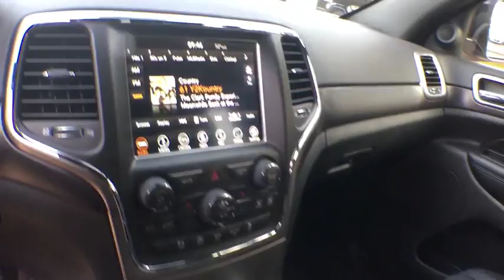2018 Jeep Grand Cherokee Tyler, Longview, Mineola, Jacksonville, Lindale, TX C171430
Diamond Black Crystal P/C New 2018 Jeep Grand Cherokee available in Tyler, Texas at Patterson CDJR Hyundai Tyler. Servicing the Longview, Mineola, Jacksonville, Lindale, TX area.
2018 Jeep Grand Cherokee Laredo E 4x2 *Ltd Avail* - Stock#: C171430 - VIN#: 1C4RJEAG4JC171430

3120 S SW Loop 323

: NAV, Dual Zone A/C, Smart Device Integration, Keyless Start, TRANSMISSION: 8-SPEED AUTOMATIC (850R. QUICK ORDER PACKAGE 2BE LAREDO E, 18 WHEEL & 8.4 RADIO GROUP, iPod/MP3 Input, Back-Up Camera. EPA 26 MPG Hwy/19 MPG City! WHY BUY FROM US: Patterson of Tyler treats the needs of each individual customer with paramount concern. We know that you have high expectations, and as a car dealer we enjoy the challenge of meeting and exceeding those standards each and every time. Allow us to demonstrate our commitment to excellence! OPTION PACKAGES: QUICK ORDER PACKAGE 2BE LAREDO E Engine: 3.6L V6 24V VVT UPG I w/ESS, Transmission: 8-Speed Automatic (850RE), Power 4-Way Driver Lumbar Adjust, Bright Side Roof Rails, Power 8-Way Driver/Manual Passenger Seat, SiriusXM Satellite Radio, 18 WHEEL & 8.4 RADIO GROUP SiriusXM Travel Link, 5-Year SiriusXM Travel Link Service, 5-Year SiriusXM Traffic Service, 1-Year SiriusXM Guardian Trial, HD Radio, SiriusXM Traffic Plus, Radio: Uconnect 4C Nav w/8.4 Display, For Details Visit DriveUconnect.com, GPS Navigation, Rear View Auto Dim Mirror, 8.4 Touchscreen Display, Wheels: 18 x 8.0 Tech Gray Aluminum, ENGINE: 3.6L V6 24V VVT UPG I W/ESS (STD), TRANSMISSION: 8-SPEED AUTOMATIC (850RE) (STD). Fuel economy calculations based on original manufacturer data for trim engine configuration.